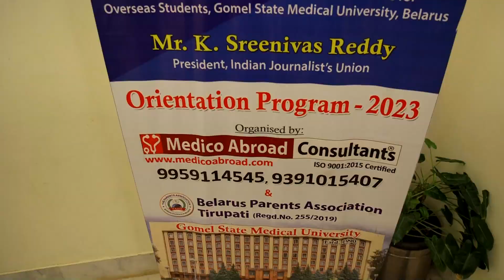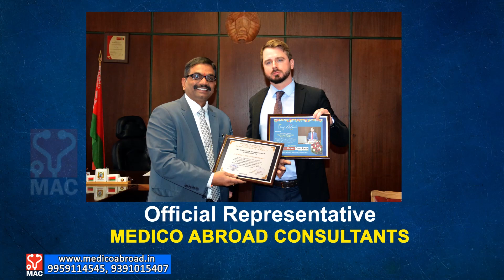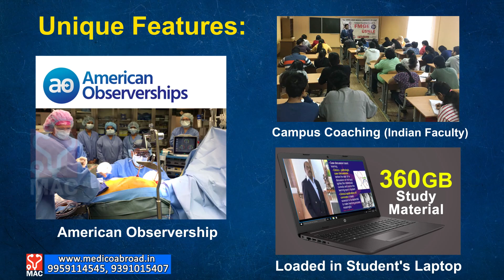Ms. NOMIKA, 2023 Batch MEDICO ABROAD Student @ MBBS in GOMEL MEDICAL UNIVERSITY, BELARUS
For the Freshers-2023 Batch admitted to MBBS Course @ Gomel State Medical University, Belarus, Orientation Program was conducted at Hyderabad by Medico Abroad Consultants, Hyderabad, India in co-ordination with "The Belarus Parents Association, Tirupati" (PAISB).

Ms.Alena Karol, First Secretary/Consul of the Embassy of the Republic of Belarus, New Delhi has graced the event as the Chief Guest while the university delgate Dr.Tishchenko Grigorii, Vice Dean of the Faculty of General Medicine for Overseas Students, Gomel State Medical University, Belarus had been the Guest of Honor. Dr. Tishchenko Grigorii, Asst. Professor of Pathology Department was specially deputed by the Rector Prof. Igor Stoma to visit India and participate in the Orientation program. The dignitaries had briefed the freshers and their parents about the safe and secure conditions in Belarus and introduced the friendly, hospitable nature of Belarusians. The quality education of Gomel State Medical University was also showcased at the meeting. Ms. Alena Karol had assured the parents of peaceful conditions in Belarus and addresed all their fears.

The Special Guest to the meeting was Sri K. Sreenivas Reddy garu, the President of The Indian Journalists Union who had illuminated the dias with his gracious presence and his cordial speech and advises to the students have touched the hearts of all parents at the meeting. It was a cherished moment for everyone in the hall to listen to such a luminary who is a legend in his profession and he had specifically shared his experiences to encourage the students to take full advantage of the international exposure and develop connectivity which will help them shape a beautiful and successful future. His message was lauded by all and parents were wonder stuck at his intellectual prowess.

Mr. Veera Kiran, President and Shri J. Gopi, General Secretary of The Belarus Parents Association together with the Executive body members of the Association  Mr. Priyavardhan Babu, Mr. Hemadri, Mr. Murali, Mr. Nagendra Babu and Mr. Prasad felicitated the Chief Guest and the Guests of Honor. They enrolled all parents of newly joined students as the members of the Belarus Parents Association and gave Tirupati prasadam to all participants.

Mr. V.Rajaram, Managing Partner of M/s Medico Abroad Consultants addressed the parents and the fresher students and provided guidelines on the studies and discipline at Gomel State Medical University besides assuring them of his travel along with the batch till the university in Belarus and taking care of their enrolment and acclimatizing process.

All the guests delivered motivational speech to the freshers and their parents. In the afternoon session, Ms. Padmaja Gandhi inspired children on how to tread in a foreign country and to aim high and achieve the same. Another Specialist Dr. Saran Reddy gave guidelines to the students on how to pursue their medical studies in an effective manner.

Each of the student and their parents introduced themselves to others and they were presented with Admission Kit and study materials over the hands of the guests. M/s Medico Abroad Consultants have imparted all necessary guidelines on travel and stay at Gomel State Medical University, Belarus. The event concluded with best wishes to all students of Medico Abroad for a bright future ahead.

Medico Abroad Consultants are the authorized Official Representative for recruitment of Indian students to MBBS course (English medium) at Gomel State Medical University, Belarus. For more details,